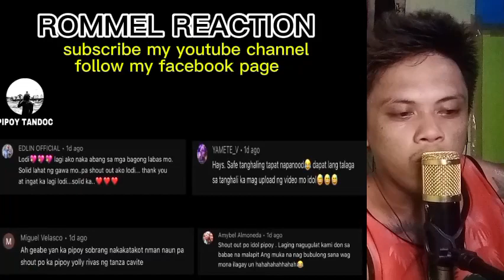SERBIAN DANCE LADY WAGMO ITO GAMBALAIN SAPAG SASAyAW DAHIL MAARI MO ITO IKAPAHAMAK reaction video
suport my youtube channel